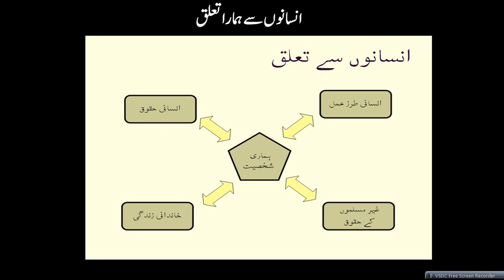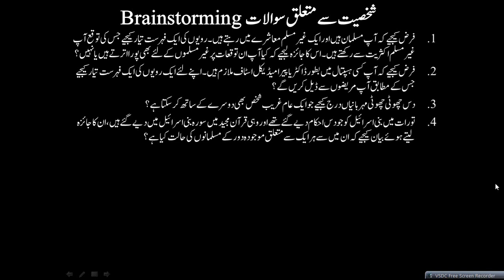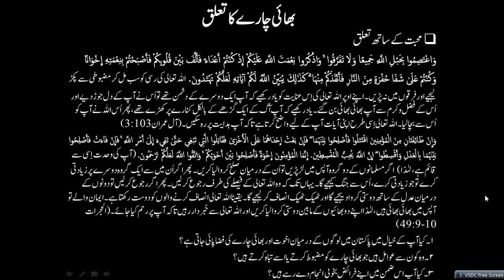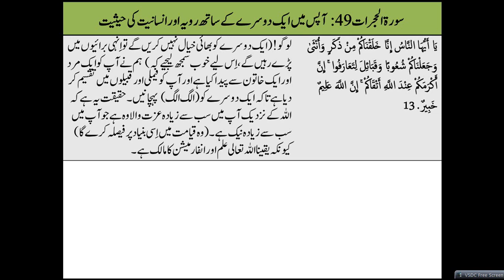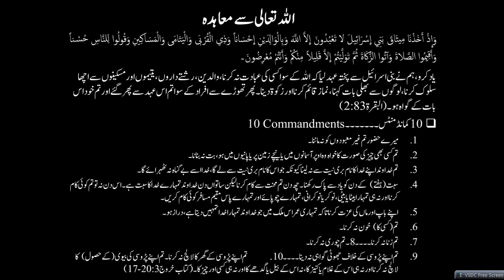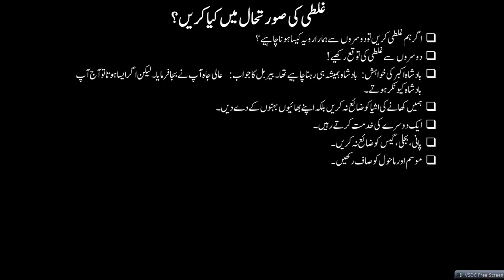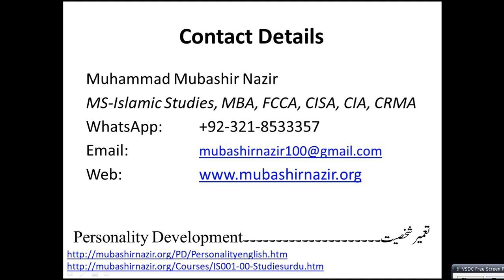Islamic Studies Program PD-028-Relationship with our Nation, Groups & Friends